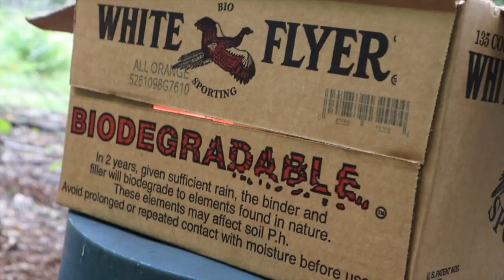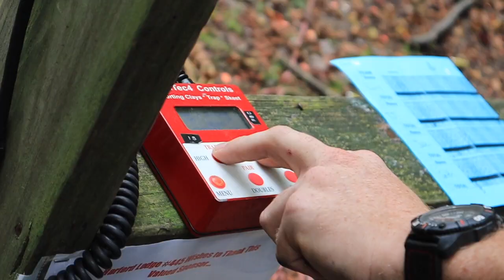Shooting Sporting Clays - Benelli Super Black Eagle 2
Shooting sporting clays at Factoryville Sportsman Club in Factoryville, PA